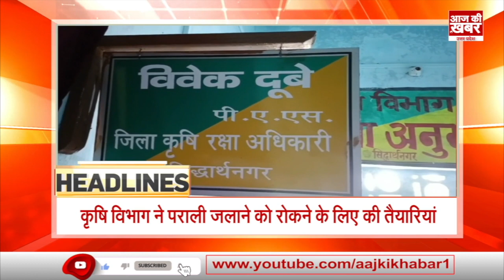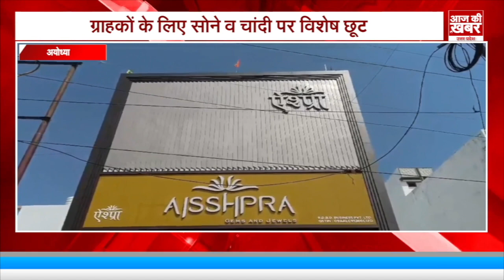UP News Today ! 27 October 2023 | देश की बड़ी खबरें। AAJ KI KHABAR